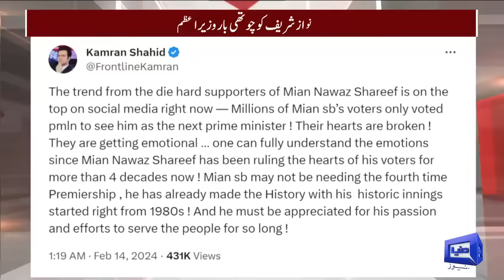The Tragic End of Mian Nawaz Sharif | Will He Comeback Again? | Hafeez Ullah Niazi Breaks Silence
Kamran Shahid engaged in a debate with Panelists Irshad Bhatti Hafeez Ullah Niazi And Azma Bukhari. Join us for a compelling discussion on the current political and economic situation as we delve into the latest events.